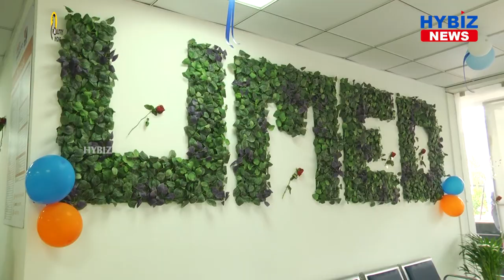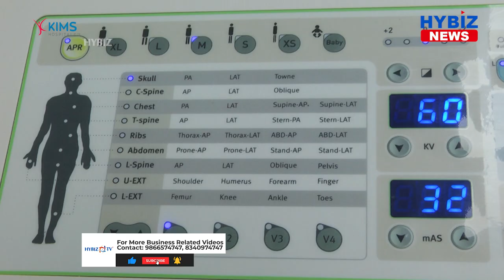Chetan Anand at the Launch of Umed Diagnostics Centre in Miyapur Hyderabad || Hybiz tv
UMED Group, a leading name in healthcare segment, has launched UMED Diagnostics, a state-of-the-art diagnostic centre in Miyapur, Hyderabad. This new facility, which is on par with the best laboratories in the city, was inaugurated by Shri Arekapudi Gandhi Garu, MLA, Serilingampally at a grand event.
This event was graced by Shri Chetan Anand Garu, Badminton Champion and Arjuna Awardee, who is also the Brand Ambassador of UMED Diagnostics. The other special guests include Shri A. Ramesh Reddy Garu, IPS; Shri R.V.Reddy Garu, IRS; Shri Jadadeshwar Goud Garu, Madhapur Corporator; and Shri Uppalapati Srikanth Garu, Miyapur Corporator.
Speaking on the occasion Dr. Sajid, CEO, UMED Diagnostics, said, “We are proud to bring you high quality diagnostic services through UMED Diagnostics. For the first time in Hyderabad, we bring you Annual Medical Check-up, whereby when you opt for the AMC, UMED Diagnostics will take care of your health checks for the entire year. Our professionals will come personally to your doorstep to collect samples for lab test. This unique facility is brought in to enhance your convenience and experience. We are also proud to associate with an International Badminton Champion Shri Chetan Anand as our brand ambassador.”